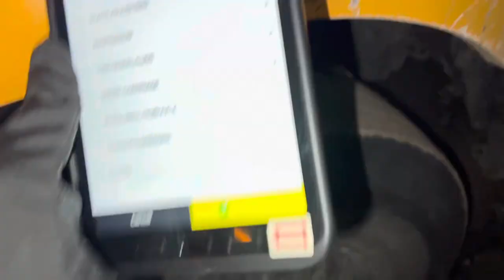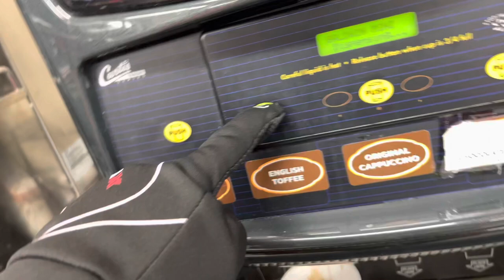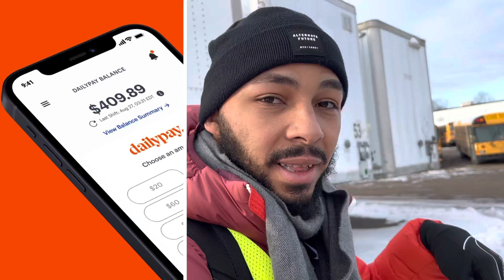Day in the Life of a School Bus Driver!